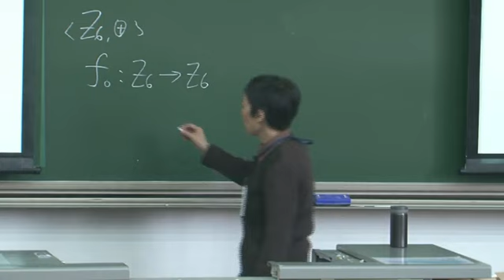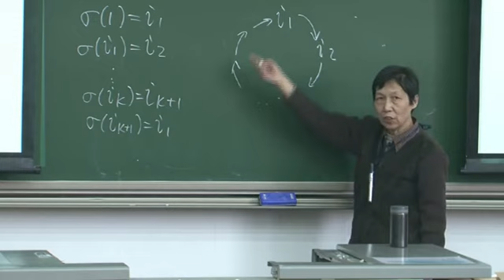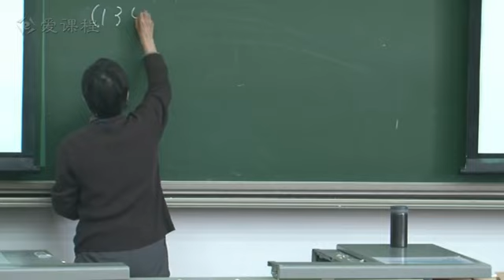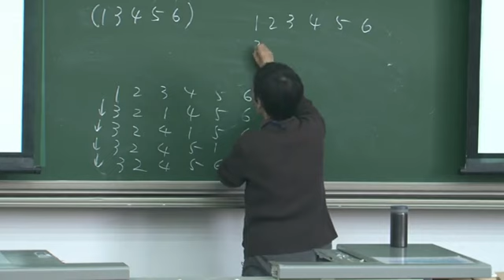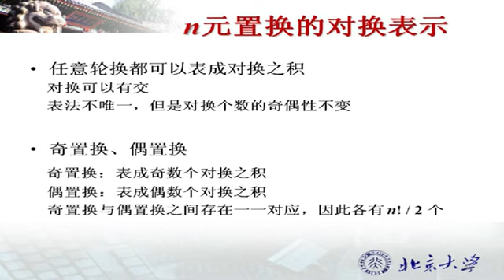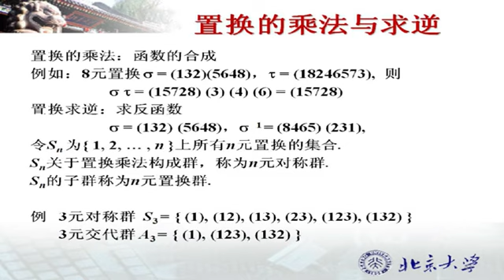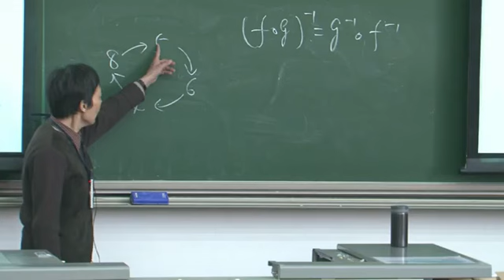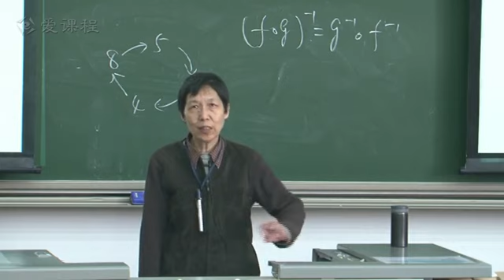57 教学录像 变换群与置换群 北京大学 离散数学